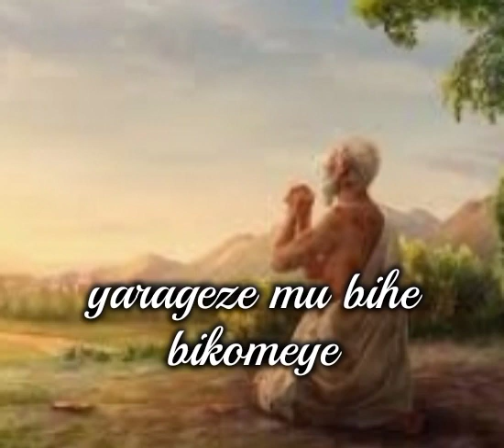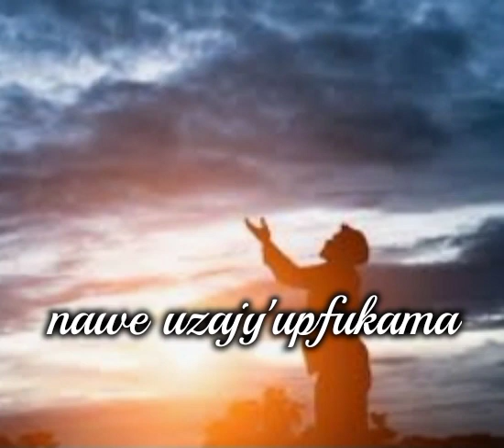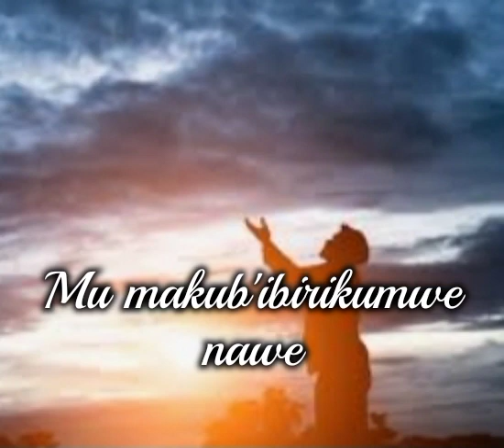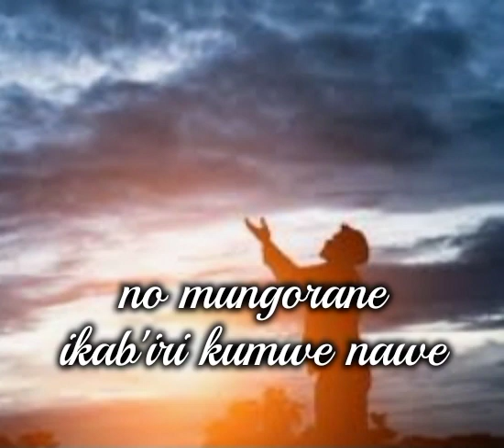Yobu lyrics by Holly Family Choir Nyabisindu SDA Church indilimbo ikomeza umugenzi